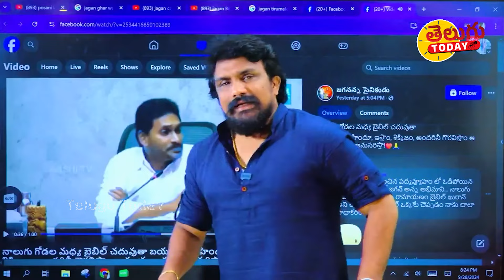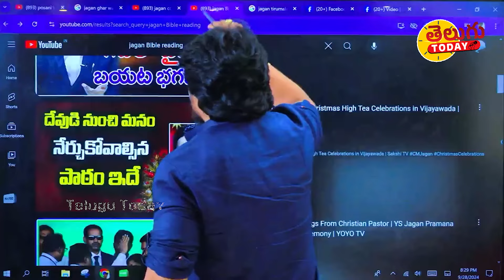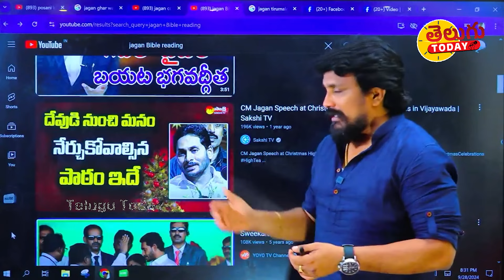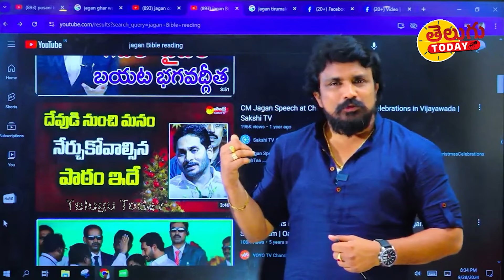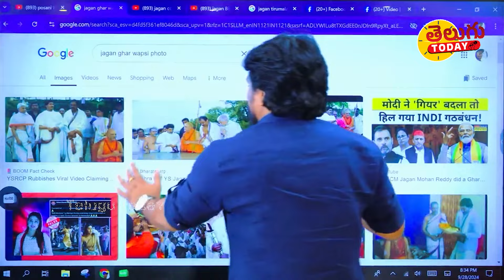తిరుమలపై జగన్ ప్రెస్ మీట్ కు 2వ రోజే దిమ్మతిరిగే షాక్ ఇచ్చిన విజయమ్మ..భారతి ఉక్కిరి బిక్కిరి | Jagan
In this explosive video, YS Vijayamma takes a strong stand against YS Jagan over his controversial comments regarding Tirumala. Watch as she passionately addresses the allegations of misinformation and defends the sanctity of one of India's holiest places. This confrontation sheds light on the ongoing political tensions and the impact of such statements on the community. Don't miss this must-see moment that highlights the fierce loyalty and dedication of YS Vijayamma to her beliefs and heritage. Tune in for an insightful analysis of the situation and its implications for the future of Tirumala and Andhra Pradesh politics.